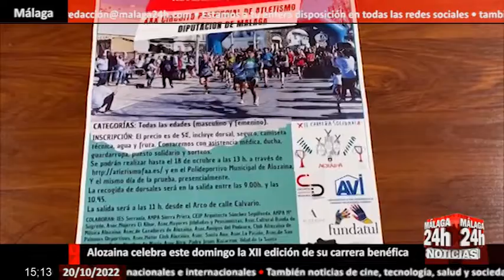🔴Noticia - Alozaina celebra este domingo la XII edición de su carrera benéfica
El municipio malagueño de Alozaina celebra este domingo la decimosegunda edición de su carrera benéfica. El alcalde del municipio, Antonio Pérez ha presentado el cartel de la carrera cuya recaudación irá destinada a las asociaciones Fundatul y AVI. Perez asegura que eventos como este sirven no solo para mostrar la solidaridad del municipio sino también para dar a conocer a quienes participen el espectacular paisaje del Parque Nacional de la Sierra de las Nieves mientras hacen deporte. Comienza la cuenta atrás para este evento solidario y es que sera el proximo domingo a las 11 de la mañana cuando veremos a los participantes recorrer el municipio de la Sierra de as Nieves

English:

The Malaga municipality of Alozaina celebrates this Sunday the twelfth edition of its charity race. The mayor of the municipality, Antonio Pérez, has presented the poster for the race, the proceeds of which will go to the Fundatul and AVI associations. Perez assures that events like this serve not only to show the solidarity of the municipality but also to make those who participate aware of the spectacular landscape of the Sierra de las Nieves National Park while doing sports. The countdown begins for this solidarity event and it will be next Sunday at 11 in the morning when we will see the participants tour the municipality of Sierra de as Nieves

Live streaming